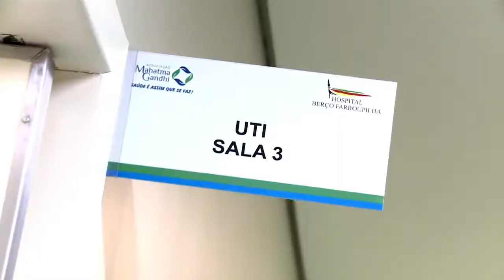21.07 - INAUGURAÇÃO DO HOSPITAL BERÇO FARROUPILHA - ENTREVISTA JOSÉ SPEROTTO E BIBO NUNES